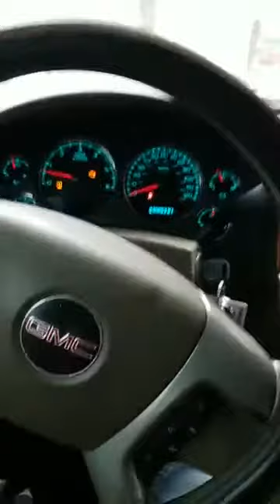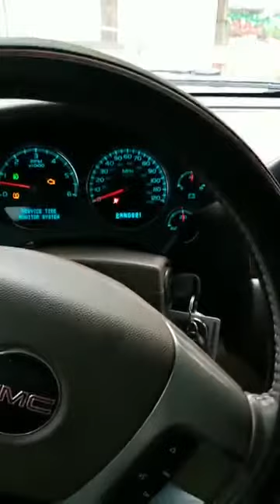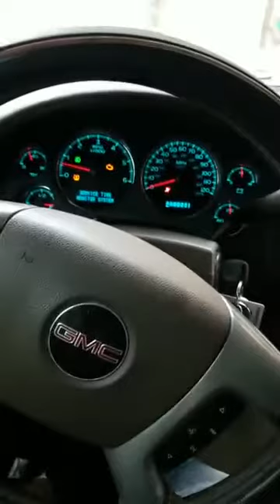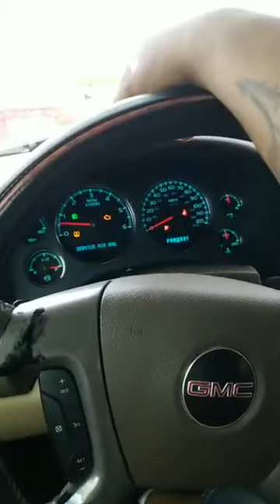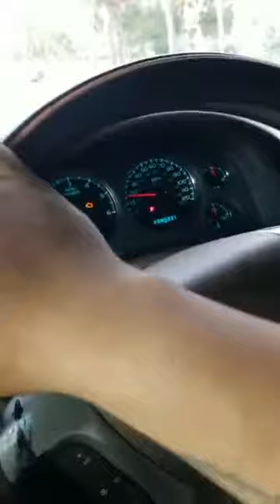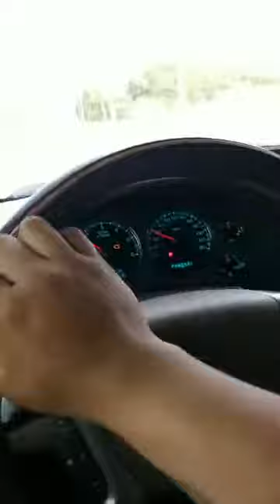GERARDO DÍAZ ESCUCHANDO TIERRA CALIENTE